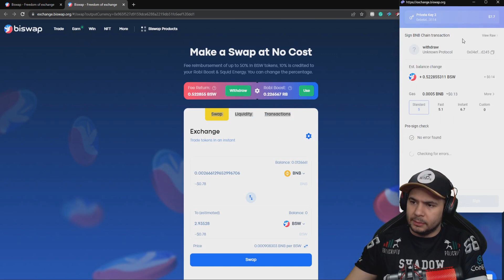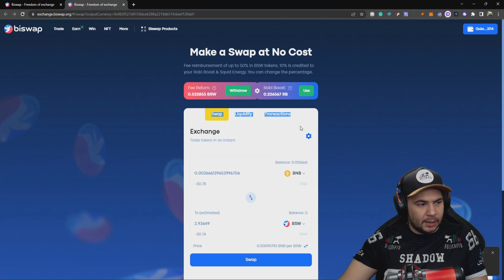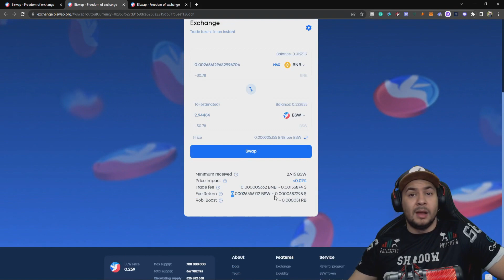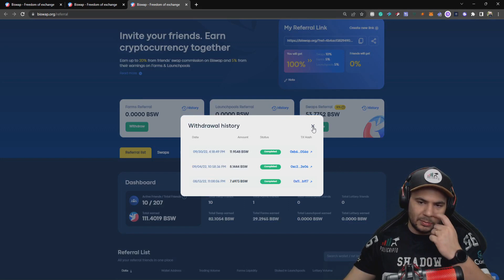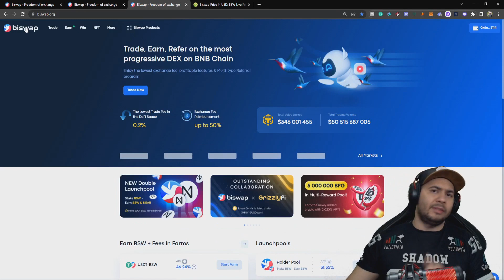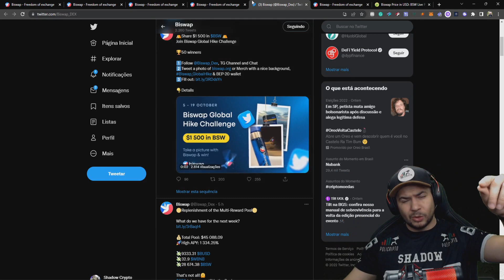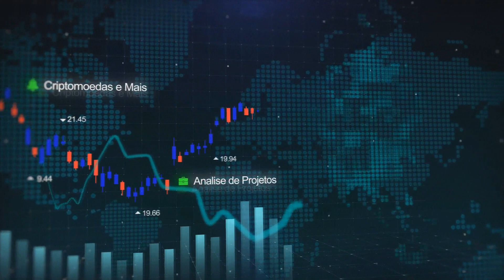Renda Passiva na Biswap, conheça o Programa de Referral e ganhe cripto de graça convidando amigos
Renda Passiva na Biswap, conheça o Programa de Referral mais completo do universo Cripto e ganhe criptomoedas de graça convidando seus amigos, inimigos, todo mundo!
Hello everyone, Turn On Subtitles and Use the Auto Translate feature, with this feature it's possible to watch the video in any language, Thank You.

Convide seus amigos. Ganhe criptomoedas juntos

A plataforma Biswap oferece uma oportunidade para maximizar suas recompensas. Assim, você pode convidar seus amigos para se registrarem por meio do link de indicação e receber recompensas do nosso Programa de Indicação de Varios tipos.
Recompensas de indicação podem ser recebidas de Farms, LaunchPools e Swaps.